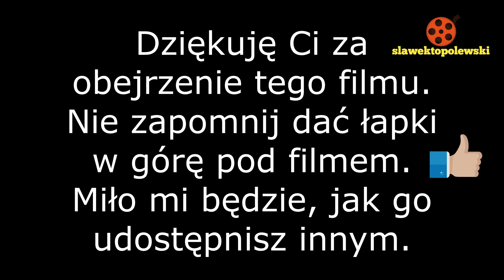Żuromin 12.09.2021. Przybycie pielgrzymki z Lutocina na odpust do Żuromina. Odpust w Żurominie 2021